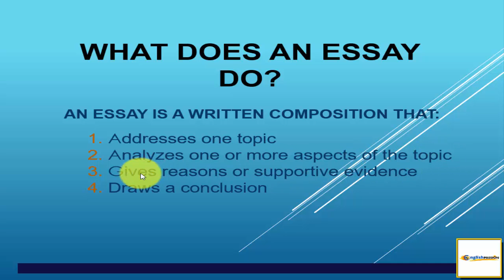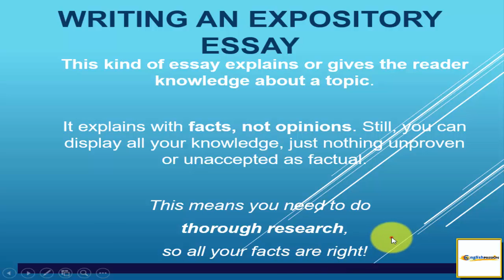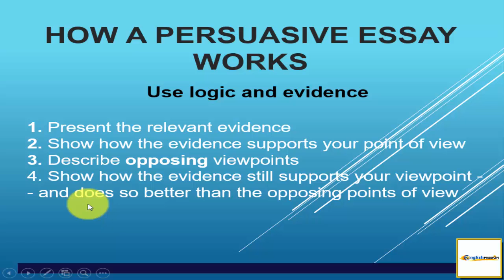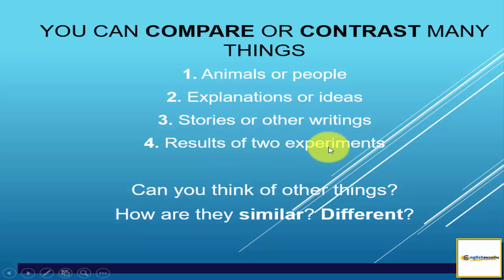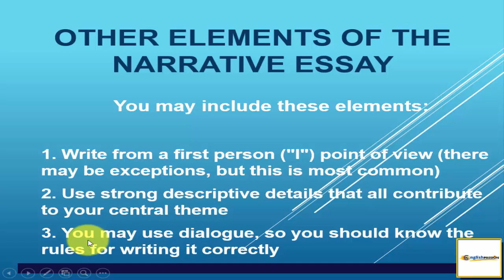HOW TO WRITE EASILY AN ESSAY?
HOW TO WRITE EASILY AN ESSAY? If you struggle to begin writing an essay when taking an exam, I have Good news for you! There is an important writing skill that it's going to help you improve your essays.. Remember Subscribe to my channel "English Passion" where I post online English classes through YouTube within a holistic and performer process.

If you want to know more continuously about these interesting

If you wish you can also write me your comments or doubts you have about it here below the video. Greetings and successes in your learning process!